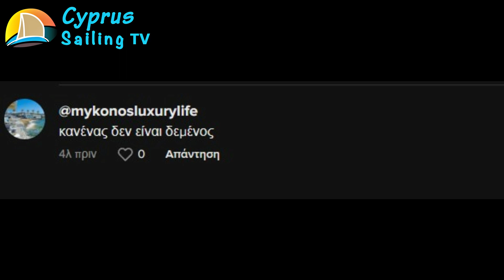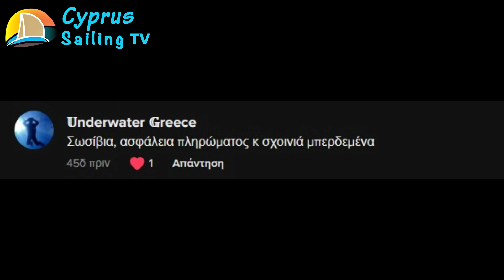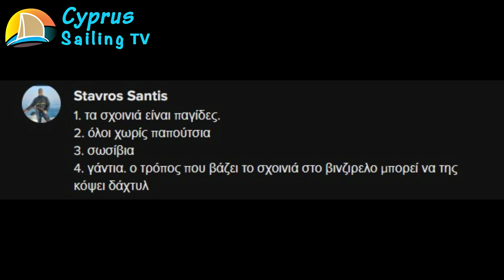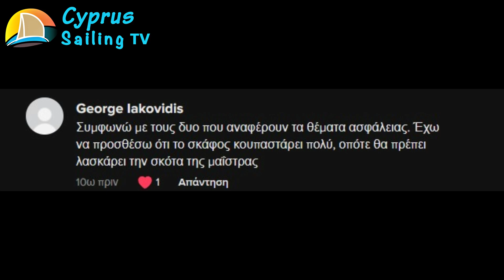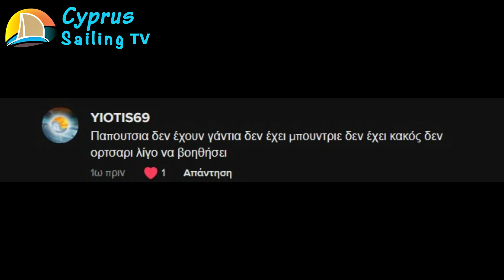Ιστιοπλοϊκά Λάθη Μέρος Πρώτο τα Δικά σας Σχόλια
Αυτή είναι μία νέα ενότητα που μαζί θα αναλύουμε και θα συζητάμε ιστιοπλοϊκά βίντεο.
Όσοι θέλετε γράψτε στα σχόλια τα λάθη που βλέπεται σε αυτό το βίντεο και σε μια εβδομάδα θα ανεβάσω βίντεο αναλύοντας τα δικά σας σχόλια καθώς επίσης και μία βαθύτερη ανάλυση του βίντεο. Καλό Πάσχα σε όλους και καλές θάλασσες.

Argyris Gregoriou - Cyprus Sailing Tv owner

Offshore Sailing Skipper Instructor/ Εκπαιδευτής Ιστιοπλοΐας Ανοιχτής θαλάσσης

Master Of Yacht Offshore 200GT

VHF Operator

STCW crowd management training in a-v/2-1

STCW Basic Safety Training vi/1 a-vi/1.2

Sailing dinghy Instructor/Εκπαιδευτής Ακαδημιών Ιστιοπλοΐας (world sailing national training program)

Sailing dinghy coach/ Προπονητή Ιστιοπλοΐας Τριγώνου (world sailing national training program)

National Race Officer

Sailing article columnist /autho/Αρθρογράφος